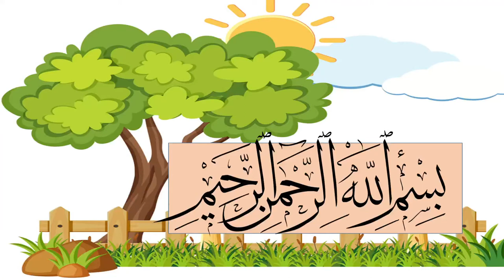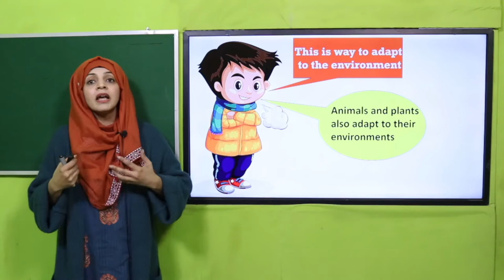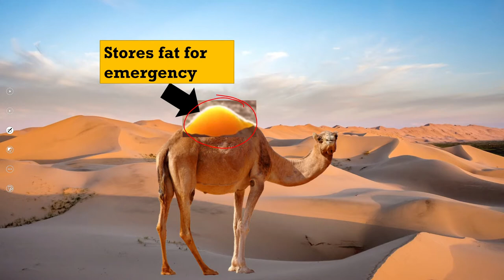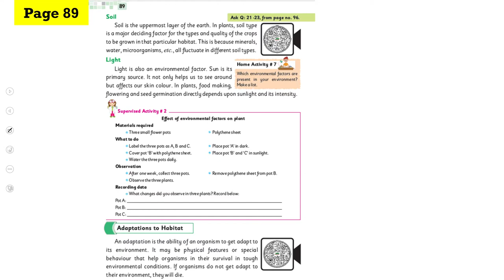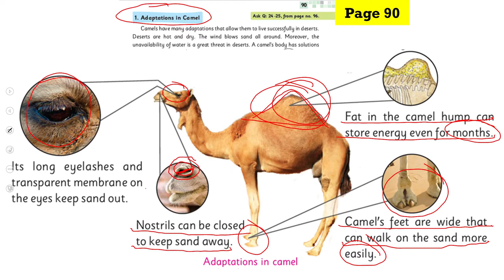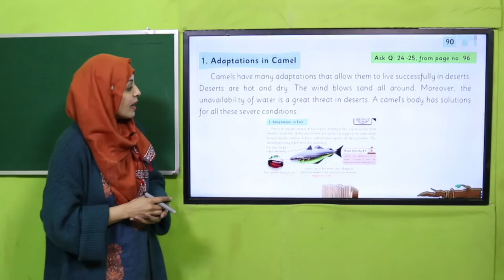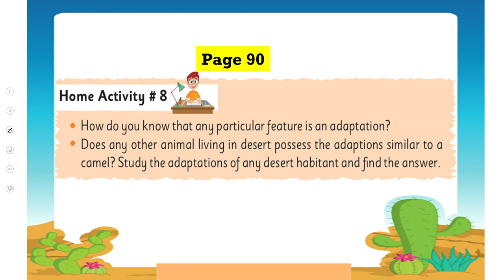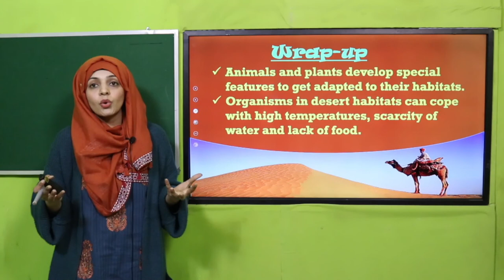GK Grade 3 Unit 10 Lecture 9 || SNC 2020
Lecture 9 of unit 10 includes, identification of the ways camel is adapted to its habitat.

1. PowerPoint Presentation

2. Lesson Plan

3. Worksheet/Activity